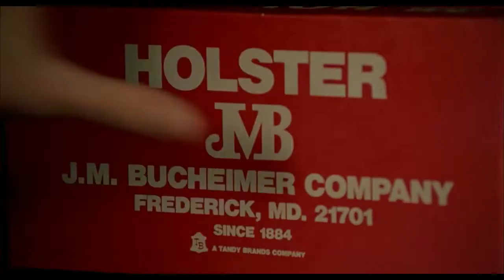The gun store (Dawn of the Dead - 1978)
Peter : Ain't it a crime.
Stephen : What?
Peter : The only person who could miss with this gun is the sucker with the bread to buy it.

Synopsis:
Following an ever-growing epidemic of zombies that have risen from the dead, two Philadelphia S.W.A.T. team members, a traffic reporter, and his television executive girlfriend seek refuge in a secluded shopping mall.